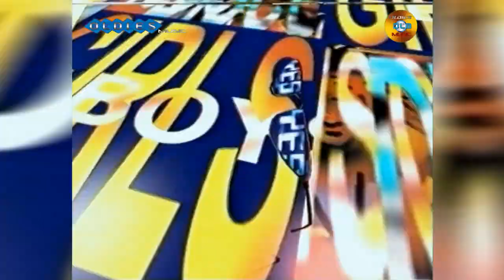Disco Polo Live program z zespołem BFC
Z  naszego archiwum

Disco Polo Live – program muzyczny prezentujący nagrania z nurtu disco polo, gdzie nadawano muzykę z wytwórni muzycznej Green Star. Emitowany na antenie Polsatu w latach 1996–2002. Muzykę do programu i listy przebojów „Szczęśliwa 7”, „Złota 9” skomponował zespół Kolor. W programie pokazywano relację z różnych imprez organizowanych przez Green Star, rozmowę z gościem oraz propozycje do listy przebojów, a później lista „Szczęśliwa 7”, notowano na niej 7 utworów, w tym jedną nowość. Największa popularność programu przypadała na lata 1997 i 1998 kiedy to program oglądało ponad 5,5 mln widzów a najmniejsza oglądalność przypadała na lato 2001 kiedy wynosiła 400 tys. widzów. Pierwszy odcinek programu Disco Polo Live został wyemitowany w sobotę 3 lutego 1996 roku o 19.00. Od początku emisji od 3 lutego 1996 przez 5 lat – do 1 września 2001 prowadzącym program był białostocki aktor Piotr Świergalski (DJ Pietrek)